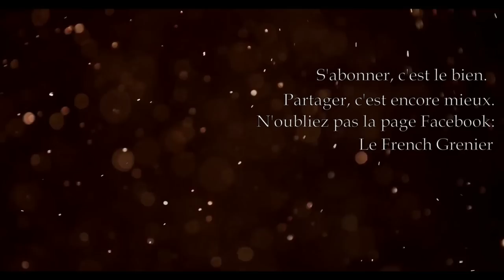LE FLINGUE QUI M'A PÉTÉ UN DOIGT - STEN Mk V - Cal. 9x19 - Cat. A-1-11)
Si en plus d'être moche, il est dangereux...

00:00 PETIT PASSAGE EN SUISSE
01:02 EPISODE